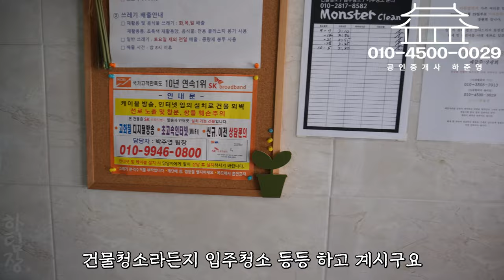대구원룸매매 고금리 대출 부담이죠?? 대출 없이 안정적으로 수익도 시세차익도 가져가세요^^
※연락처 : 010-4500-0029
※카카오톡 ID : 45000029 (검색)
※해당영상 매물번호:131023

▶소재지 : 대구광역시 서구 평리동 1449-3
▷면적 : 대지 180㎡ (구, 54.6평) / 연면적 327㎡ (구, 99평)

▶거래형태 : 매매
▷거래예정금액 :7억원
▶중개대상물의 종류: 다가구주택

▷사용승인일 : 2014년06월03일
▶총 층수 : 지하 0층 / 지상 4층
▷주차대수 : 6대

▶방향[거실 기준] :남
▷입주가능일 : 등기 이전 후 입주가능
▶방수[근린생활시설 미포함] / 욕실수 : 방 11개 / 욕실  8개

▷관리비[청소비용,승강기 유지비용 등] : 매월 약 200,000원 예상

◆대표:沈民貞
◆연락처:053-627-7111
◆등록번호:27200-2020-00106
◆소속공인중개사 : 하준영